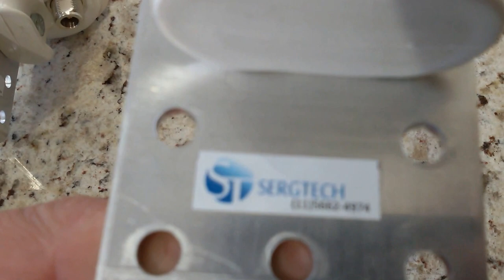INOVAÇÃO ACELERANDO O FUTURO ANTENAS DE GPS 100% NACIONAL MAIS EMPREGOS SERGTECH SERGTEC